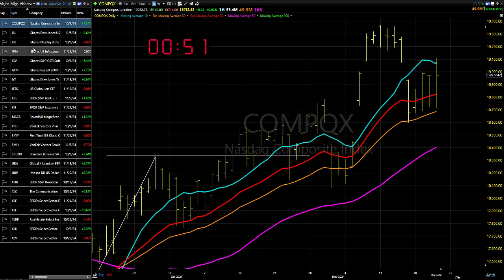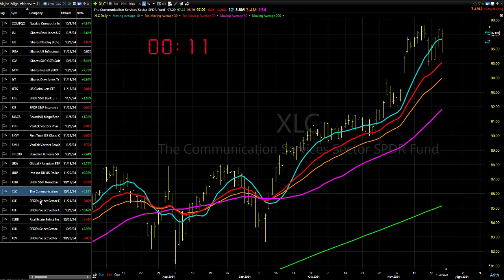11/22/24 Still Mixed, So Be Selective: Dave Landry's Market In A Minute